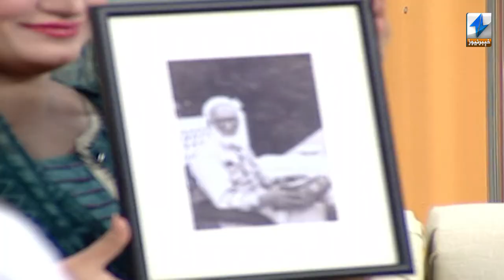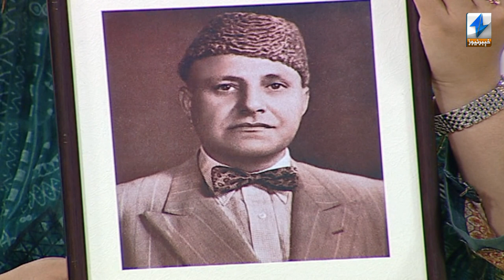Ramzan Transmission "Roja Mu Pakhair" | Miangul Adnan Aurangzeb | 24th Apr 2021 | Khyber News | K5F1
Khyber News Ramzan Special Transmission "Roja Mu Pakhair" Hosted by different anchors of Khyber News. Roja Mu Pakhair aired daily at 4:00 PM.

Special Guests: Prince Miangul Adnan Aurangzeb